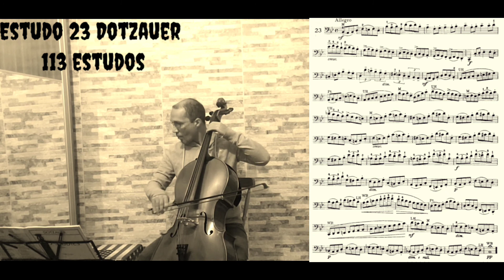Dotzauer 113 Studies, 23